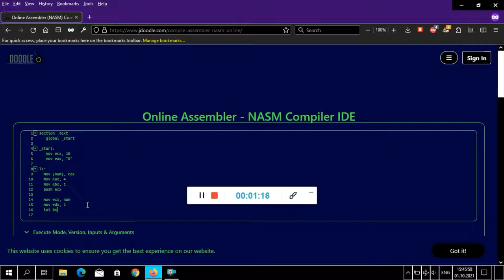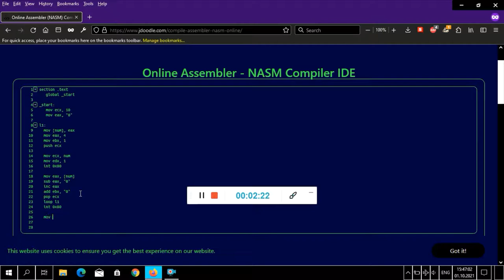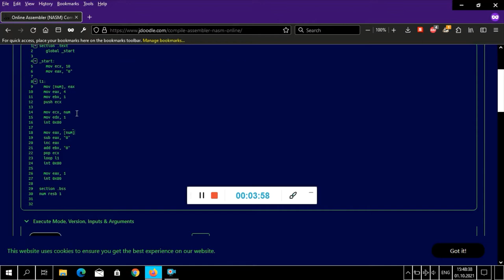Programming in Assembly #4: Value Base